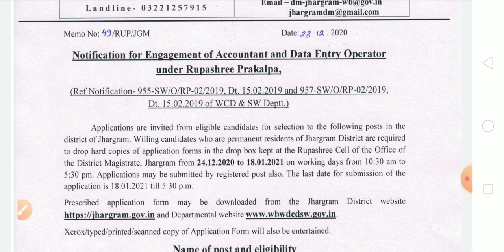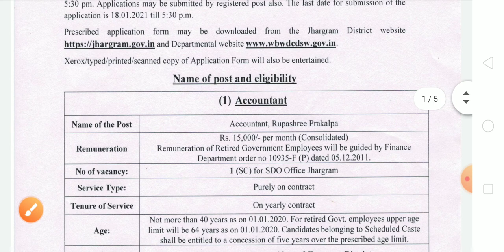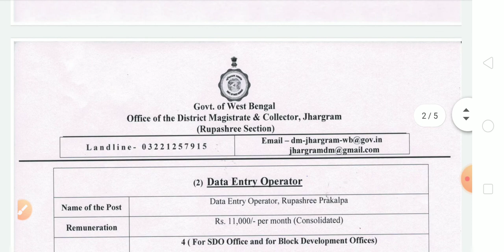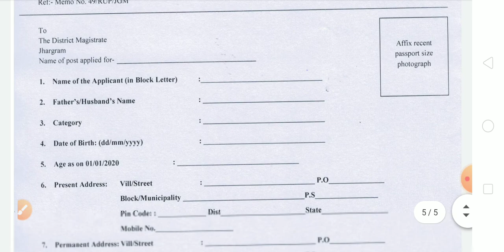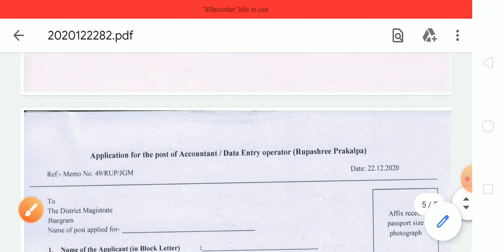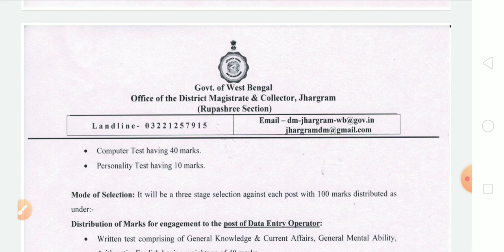West Bengal job news today,WB jobs 2020 Bengali,west Bengal latest jobs, Bengali daily job news,wbp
our Facebook page Name:

Exam Tutorial Bengali